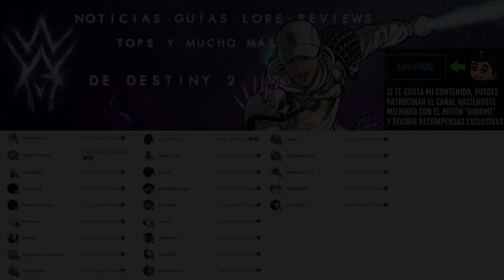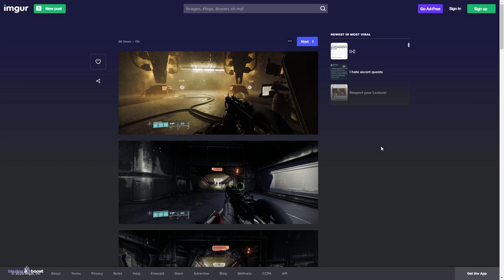LAS 7 PUERTAS SECRETAS DE CALUS | Destiny 2 Eclipse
✨¡SÍGUEME!

⏰MARCAS DE TIEMPO:
0:00 Intro
0:42 LAS 7 PUERTAS SECRETAS DE CALUS
3:00 Outro

💠💻MI PC:
• CPU: AMD Ryzen 7 5800X 3.8 GHz 8-Core Processor
• GPU/ Gráfica: Gigabyte GeForce RTX 3060 12 GB
• PLACA BASE: Asus ROG STRIX B550-F GAMING (WI-FI) ATX AM4
• CPU Cooler: Corsair H100i RGB PLATINUM 75 CFM
• Memoria RAM: Corsair Vengeance RGB Pro 32 GB DDR4-3200 CL16
• ALMACENAMIENTO: Samsung 970 Evo Plus 1 TB M.2-2280 NVME
• TORRE: Corsair iCUE 465X RGB ATX
• FUENTE: Corsair 850 W
• Monitor: MSI Optix G241 23.8" 1920x1080 144 Hz